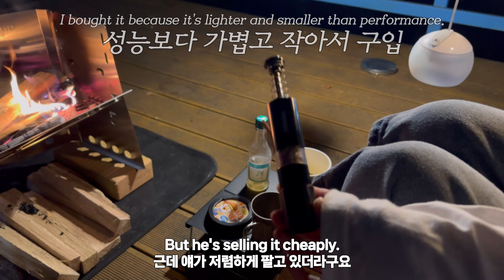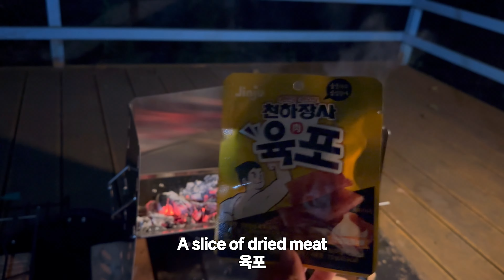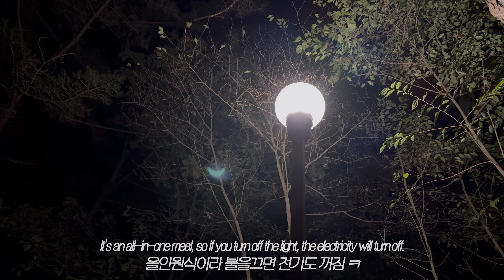ENG) 가을 솔로캠핑 새 화로대 개시 | 유니프레임 마키그릴 | 가을 모기 전쟁 | 경량텐트 모드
DM문의 Instagram: @campcar59

* 무분별한 악의적 고의성이 담긴 부정적인 정서의
유해적인 댓글은 차단 신고 및 법적인 책임을 물을 수
있는 점 참고 바랍니다.

모든 영상의 촬영 및 편집은 59캠핑이 합니다
소소하고 미흡한 영상이지만 재배포를 금합니다

설정 탭에서 고화질 시청은 높은 화질로 설정 후
영상을 시청하시면 더 생생한 느낌을 전달 받으실 수
있습니다